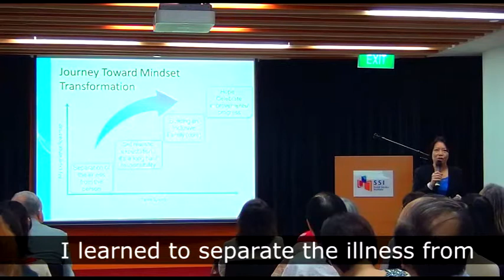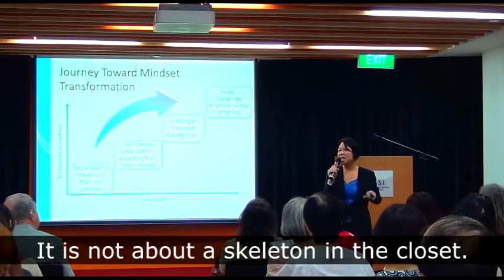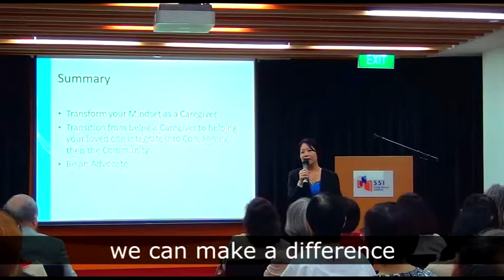Building an inclusive society for persons with mental illness - CAL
Keynote speaker, Margaret Ong, at event "Building an inclusive society for persons with mental illness" - Organised by Caregivers Alliance Limited - Singapore.